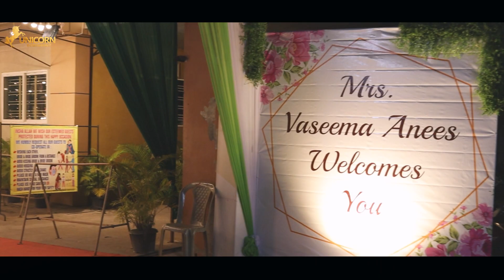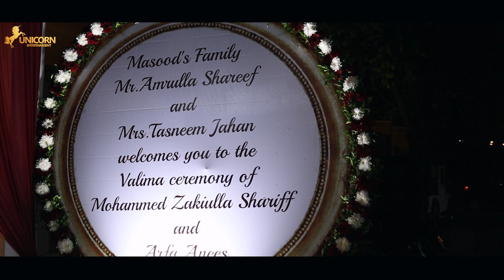FINAL CINEMATIC WEDDING VIDEO OF MOHAMMED ZAKIULLA SHARIFF & ARFA ANEES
THIS IS THE FULL CINEMATIC WEDDING HIGHLIGHTS OF THE WEDDING
CREDITS,
FOR THE COUPLE ZAKI AND ARFA
TAMMEM ANZAR
MY COLLABORATION WITH UNICORNENTERTAINMENT,CHICKMAGLUR